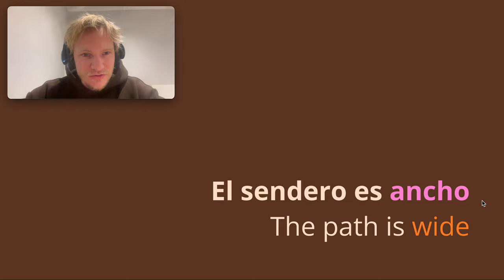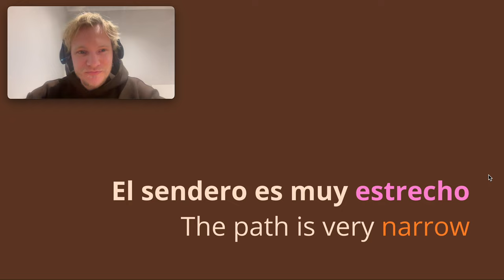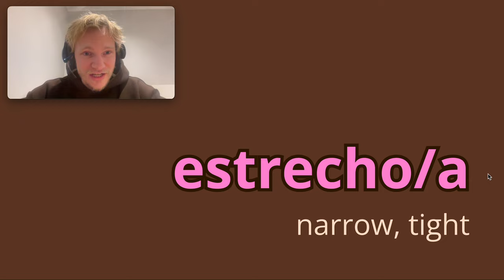3 key Spanish words 🔑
What do 'ancho', 'grueso' and 'estrecho' mean in Spanish? They all relate to size and I explain the difference in this short Spanish lesson 🙏

00:00 The 3 words 🔑
00:14 Ancho 😳
00:24 Ancho (example) 📝

00:56 Grueso 🍕
1:01 Grueso (example) 📝

1:31 Estrecho 📿
1:50 Estrecho (example) 📝

2:25 Cien vs Ciento 💯